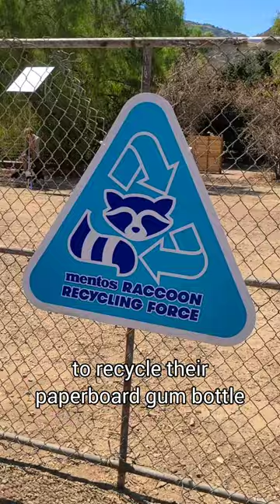I found TRAINED RACCOONS!!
Mentos ACTUALLY trained them! 🦝🤯 Join The Force!!
w/@MentosUSA